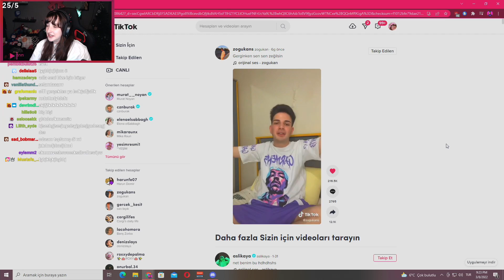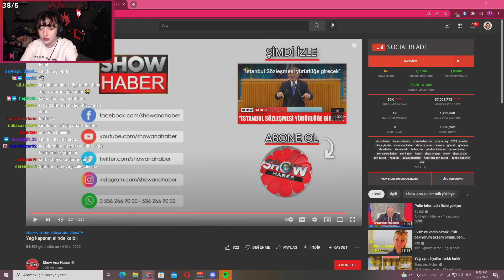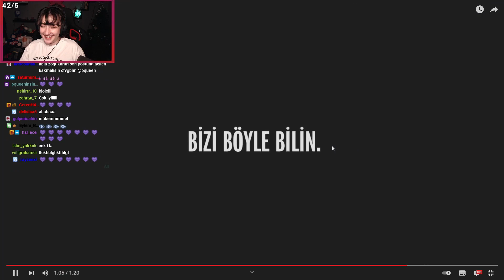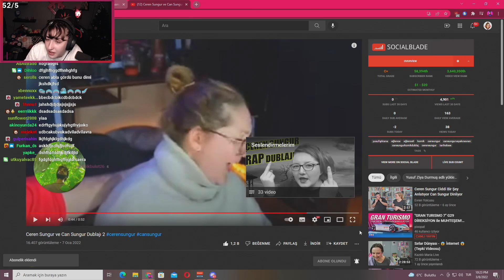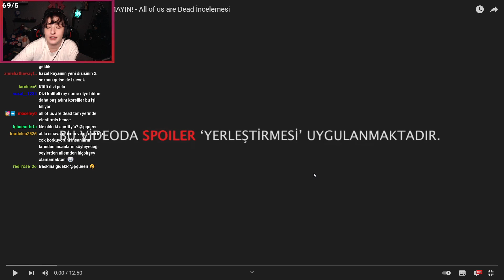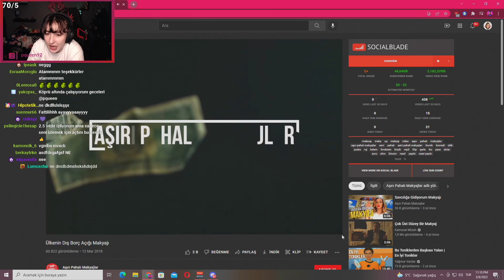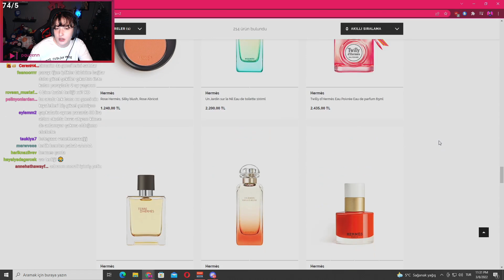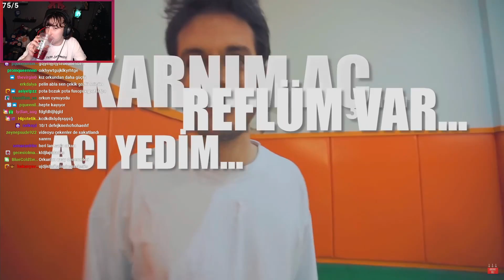PQUEEN KORTEJI / PqueeN Sadece Sohbet - 8.03.2022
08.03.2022 yayınının just chatting bölümünün tamamı